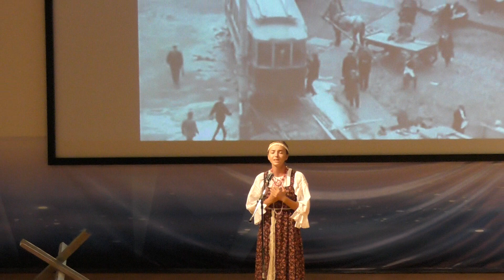Катарина Юровская. Как вставало утро раннее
Концерт, посвященный Дню памяти и скорби
22 июня 2018 года